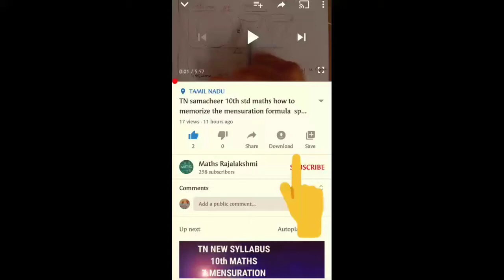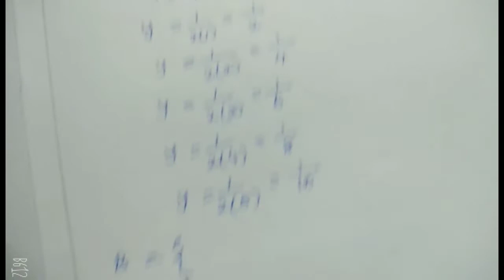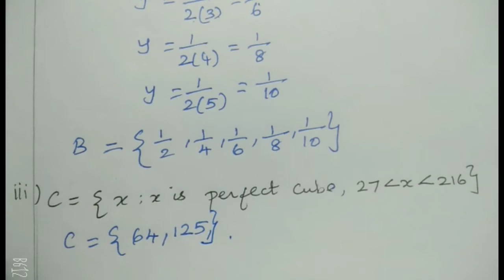TN Samacheer 9th maths chapter 1 set ex 1.1 set language sum 4